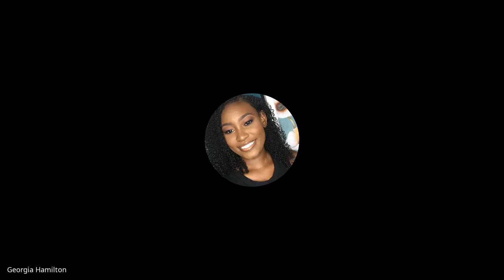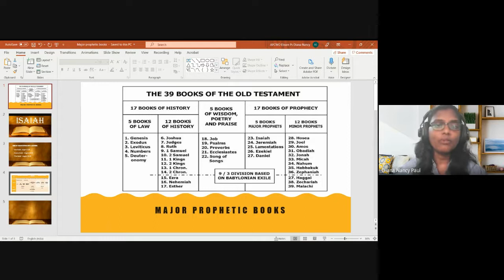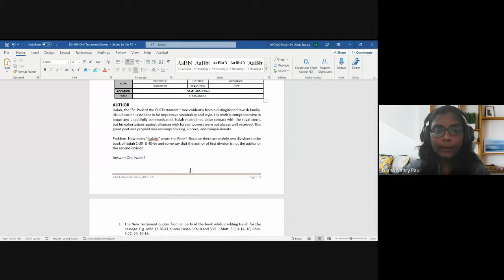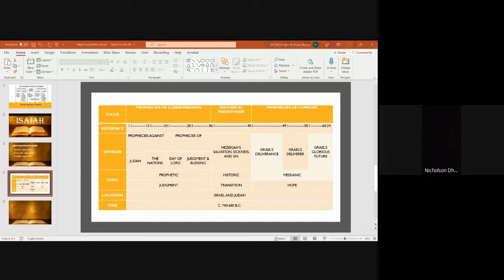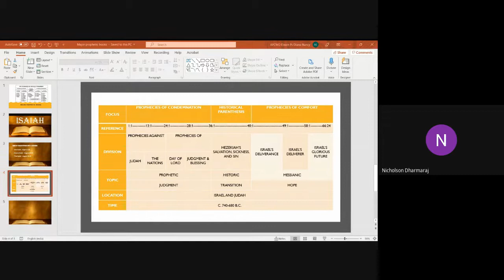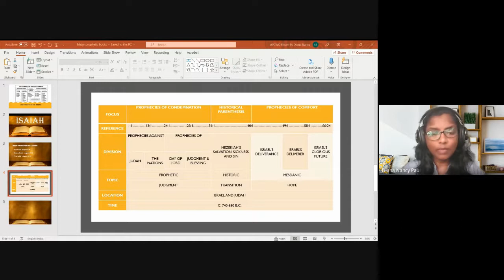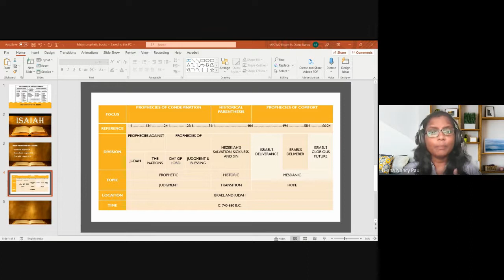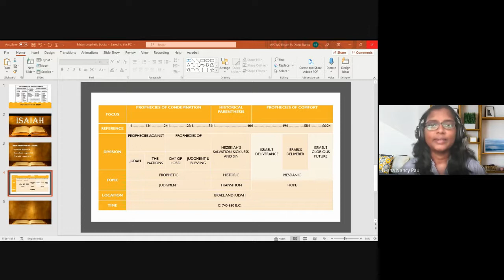Old Testament Survey | Lecture 22 : BC102-OT-20211018